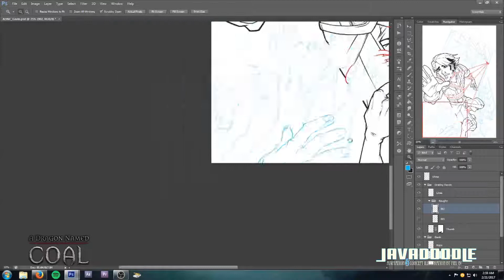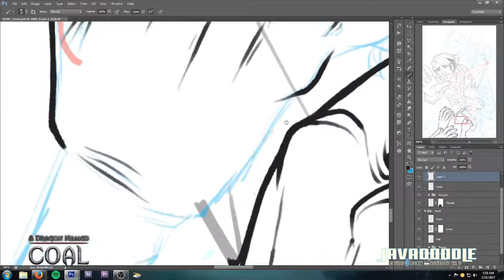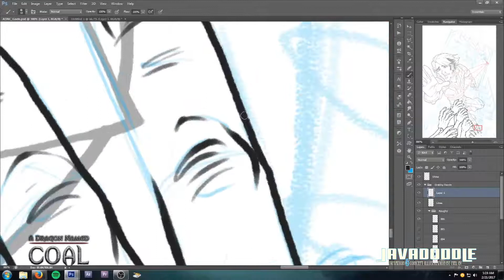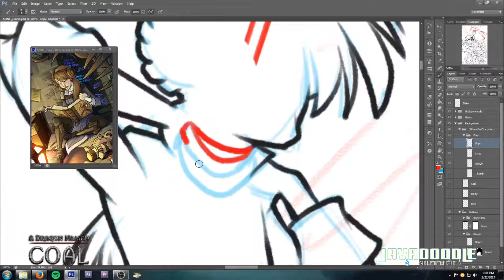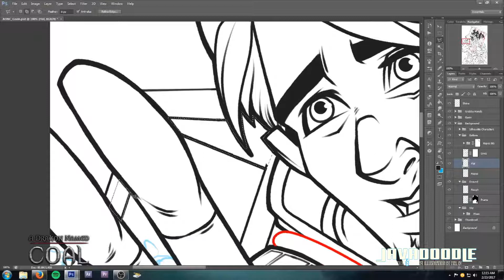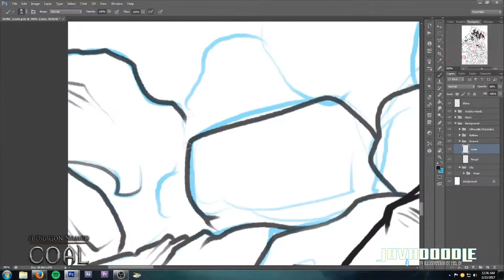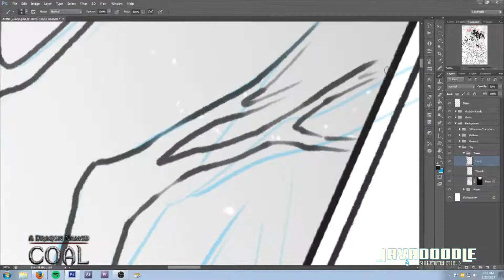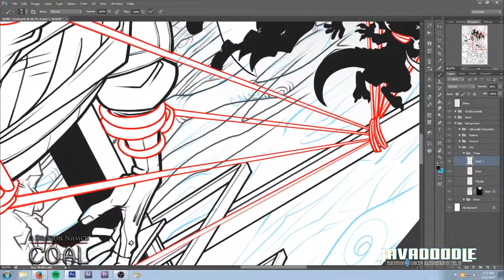"Gavin" Process for ADNC: Inks Part 2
Part two of Gavin's Inks - Encompassing the poor guy in a whole lot of creepy stuff. Apologies for the brief lag in video updates. Got swept up with work.

This is the final piece in a new trio of works for Clever Crow Games' "A Dragon Named Coal." From here I'll be creating in-game portraits for the game.